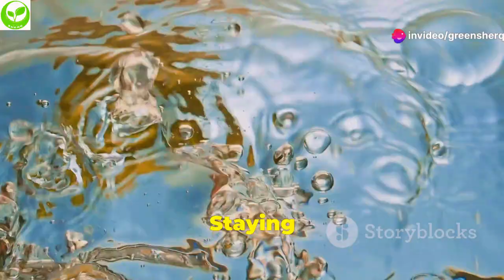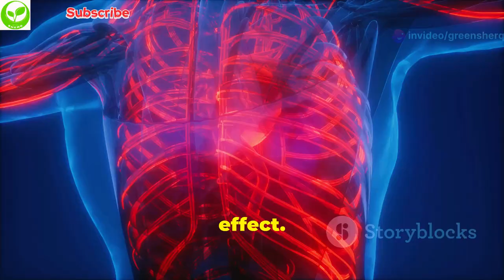Top Health Benefits of Lemon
Squeeze the Day: Unveiling Lemon's Top Health Secrets

OUTLINE:
00:00:00 Welcome to Squeeze the Day!
00:00:25 Immunity Booster
00:01:53 Hydration Hero
00:03:21 Skin Savvy
00:04:01 Digestive Dynamo
00:05:39 Weight Loss Wonder
00:06:19 Stroke Stopper
00:07:00 Asthma Alleviator
00:07:37 Iron Absorption Ace
00:08:11 Potassium Powerhouse
00:08:49 Breath Freshener
00:09:19 That's a Wrap!

Unlock the Power of Lemons for a Healthier You!
Discover the amazing benefits of lemon juice and how drinking it daily can transform your life! From boosting your immune system to glowing skin, the top health benefits of lemon are endless!
In this video, we'll dive into the incredible advantages of lemon water, including weight loss, radiant face, and even reducing wrinkles! Plus, learn how rose water and lemon benefits for face can give you a flawless complexion.
But that's not all! We'll also explore the benefits of lemon water steam for face, lemon water weight loss, and the incredible health benefits of lemon, lemon seeds, and lemon garlic and ginger water.
Take the 7-day challenge and drink lemon water every day to experience the amazing health benefits for yourself! Watch now and start your journey to a healthier, happier you!